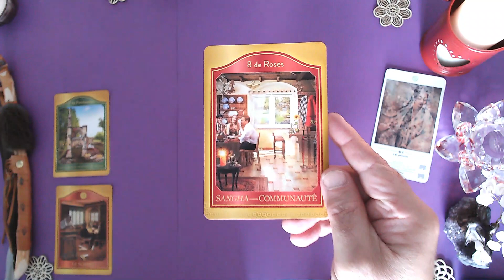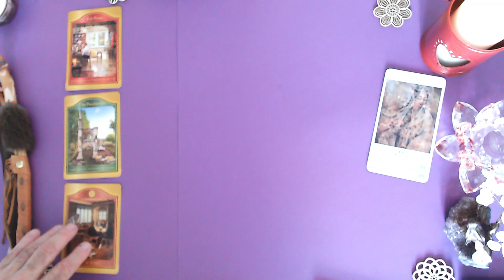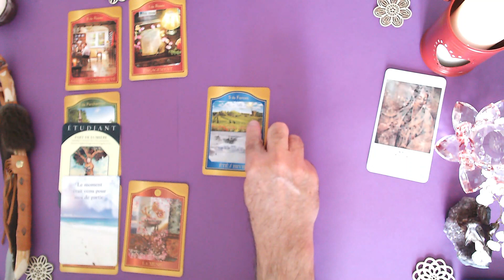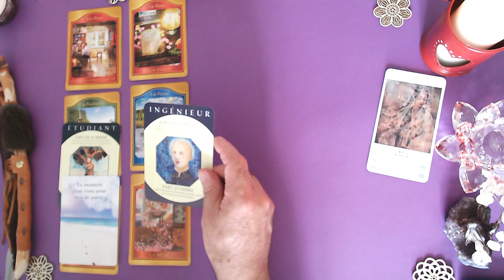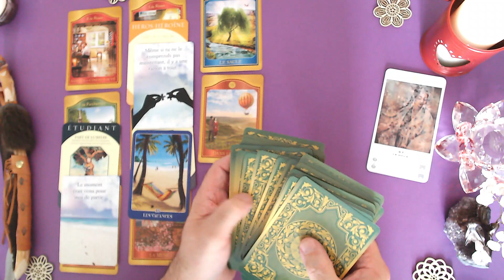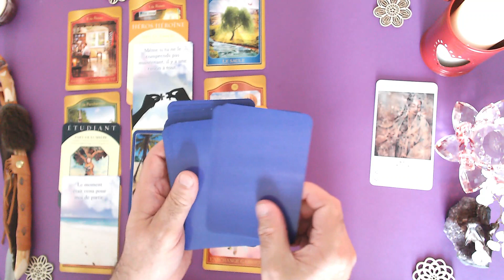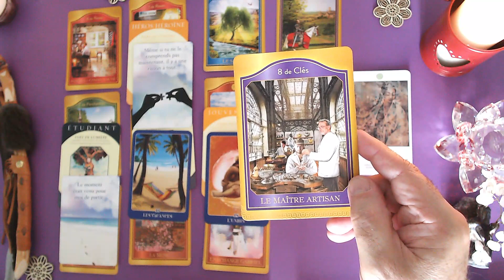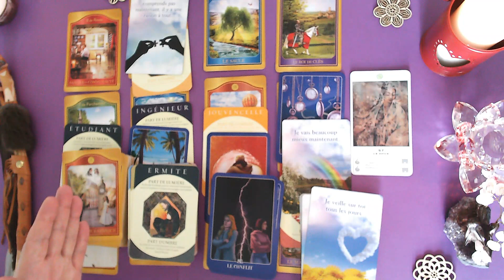CHEMIN DE VIE #9, LE COUP DE FOUDRE, SEPTEMBRE 2023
LECTURES INTUITIVES

Calcul: DN (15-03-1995) = 1+5+0+3+1+9+9+5 = 33   = 3+3 = 6 Chemin de vie #6

Tous les mois j'offre des lectures intuitives en fonction de votre chemin de vie.
Mes lectures intuitives se veulent un outil de coaching de votre parcours de vie en tenant compte de votre chemin de vie et de l’influence de l’année en cours.

Je porte un regard extérieur et bienveillant sur les défis que vous avez à relever en vous proposant une première lecture mensuelle gratuite sur YOUTUBE, ainsi que sur mon site WEB. Puis j’approfondis mes lectures par des compléments, toujours mensuelle d’une durée d’au plus 30 minutes.

Votre lecture sera d’autant significative si vous la complétez en allant voir la vidéo correspondant à l’influence de l’année sur votre chemin de vie.